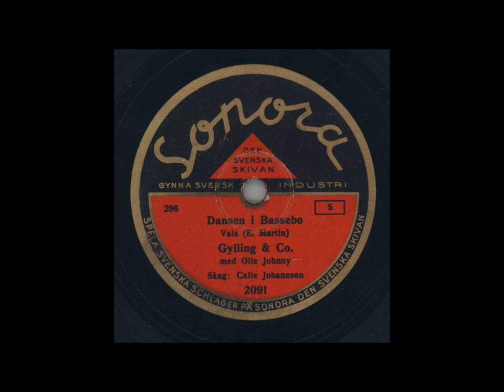CALLE JOHANSSON MED GYLLING & CO OCH OLLE JOHNNY - DANSEN I BASSEBO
Inspelat: Stockholm juli, utg aug 1934
Längd: 3:11